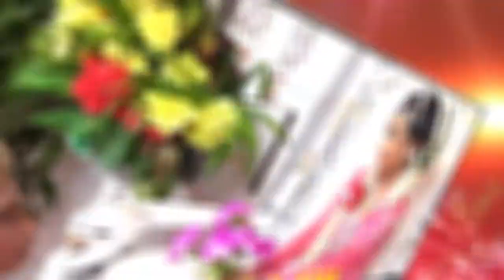New Romania Kangen Swarane Live In Wirosari 2018